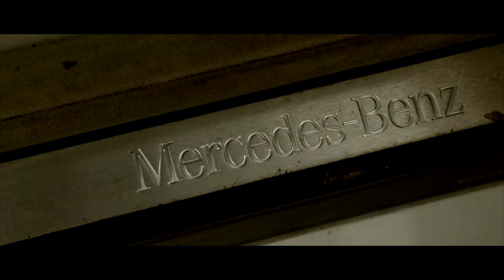SDB Mic | "Kamehameha"